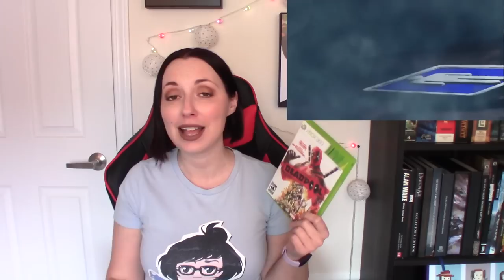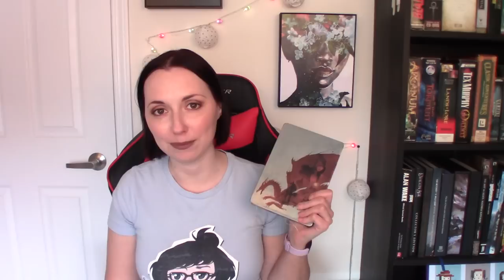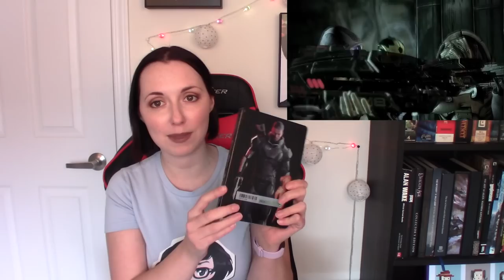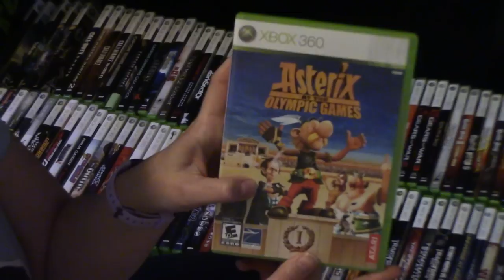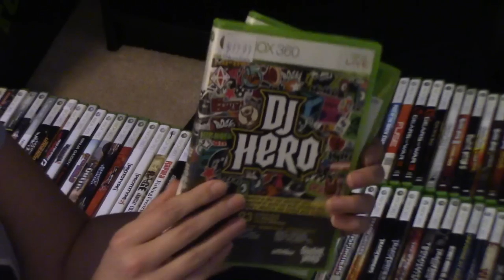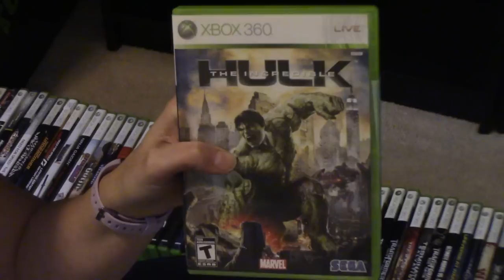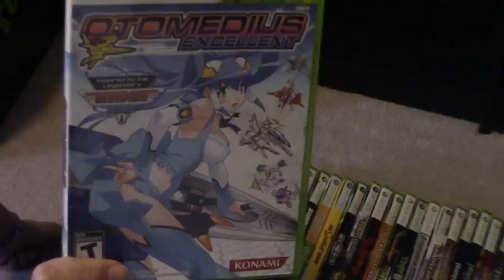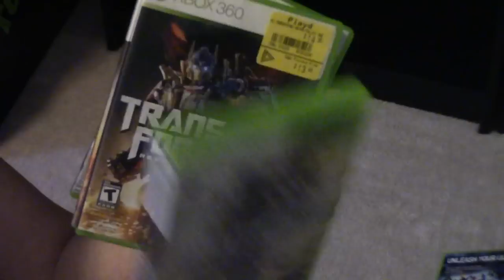Original XBox and Xbox 360 Game Collection | Cannot be Tamed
A video about all of my original XBOX and XBox 360 games and a bit of my history with the systems.

Music in this episode is taken from the following games:
Halo
Viva Pinata (which somehow I don't have in my collection)
Rayman Origins
Mass Effect